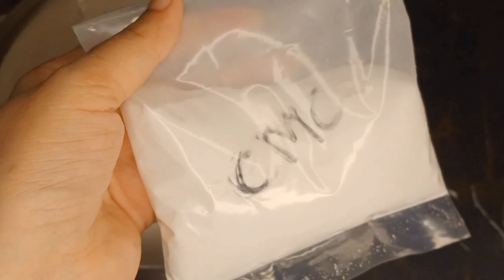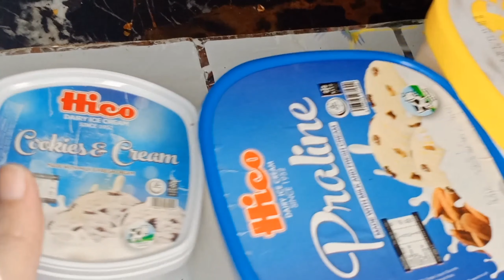Home made 3 flavour Ice-cream | Easy Homemade Ice Cream | No Ice Cream Maker | No Eggs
Kaisy hain aap sab? ALLAH kareem se dua hai k aap jahan b rahain khush abad rahain aur apk daster khuwan hmesha bhary rahain.. Ameen .. Aaj me ap k lye layi hun Home made 3 flavour Ice-cream ki mazeedar Recipe . Must try this recipe at home and share your feedback with me :)

Home made 3 flavour Ice-cream from 1 base | Butterscotch, Vanilla & chocolate flavour ice-cream
Ice Cream Recipe with 1 Cup Milk powder No Eggs | No Ice Cream Machine

▬▬▬▬▬▬▬ Lubna Food Diaries  Menu ▬▬▬▬▬▬▬
You can also Try:
►Qeema Naan Recipe:

 • Qeema Naan Recipe...
►Juicy And Crispy Fried Chicken:

 • Fried Chicken Rec...
►Homemade Jam-e-shirin Recipe:

 • Homemade Jam-e-sh...
►Chicken Sandwich Recipe:

 • Chicken Sandwich ...
►Homemade Mayonnaise Recipe :

 • Homemade Mayonnai...